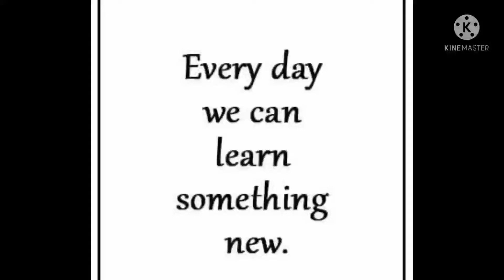🔮THE ZODIAC SIGNS 🎭WATER , AIR , EARTH & FIRE 🔥 🦋🧭🚨... Drop your Sign in the Comment Section 🌙